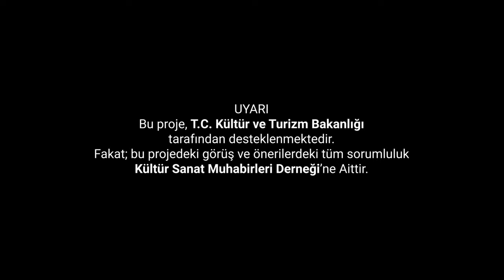Hatay - Deprem Bölgesinde Kültürel Varlıkların Yeniden Anlamı 4/9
Kültür ve Turizm Bakanlığının katkılarıyla Kültür Sanat Muhabirleri Derneği Tarafından hazırlanan, çekimleri DMN Medya tarafından gerçekleştirilen 'Deprem Bölgesinde Kültürel Varlıkların Yeniden Anlamı' Projesi kapsamında 9 ilde 20’den fazla kültürel mirası sizin için yerinde inceledik.

Bugün Atatürk’ün “40 asırlık Türk yurdu, düşman elinde esir kalamaz.” dediği Hatay şehrimizdeyiz.

Başta Hatay Devletinin Türkiye’ye dahil olma oylamasını yaptığı meclis binası başta olmak üzere Hatay’ın Antakya ilçesinde Arkeoloji Müzesinden Belediye binasına kadar kültür varlıklarının çok büyük bir kısmı yerle bir oldu.